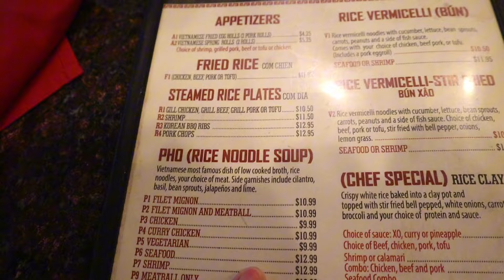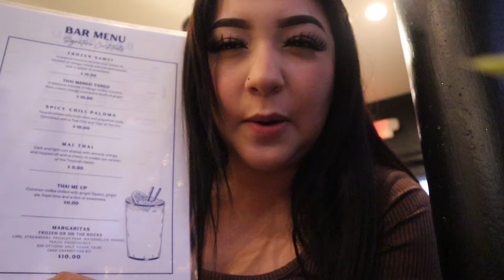TRYING PHO | drive w me , jam out , & new food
MY FIRST TIME TRYING PHO , it was good but would I eat it everyday … NO… I’m not a big noodle person tbh :)

FOLLOW ME 💕
Tt-wcflaka